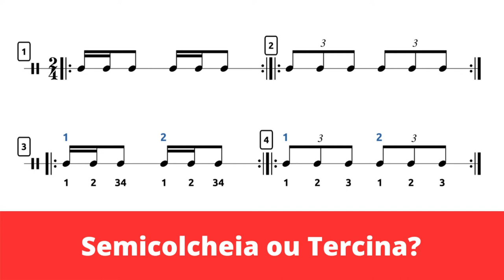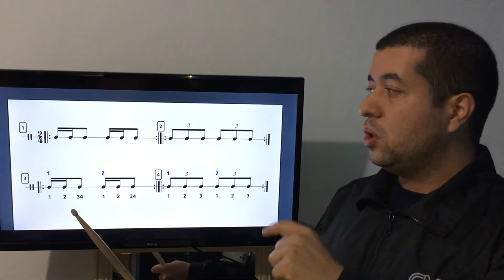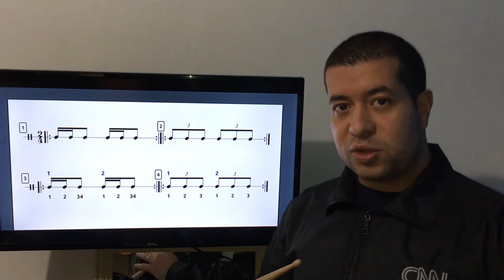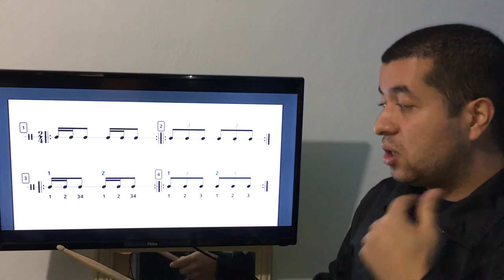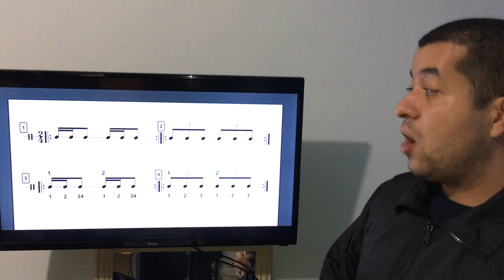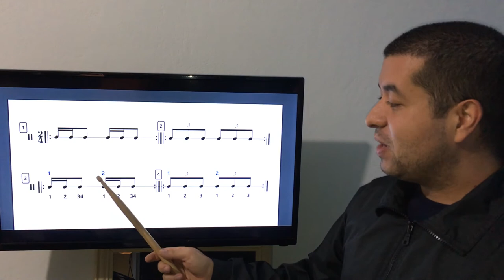Combinação de Semicolcheia mais Colcheia ou Tercina de Colcheia.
No vídeo de hoje, trago uma rápida explicação sobre uma confusão muito comum a respeito das figuras de tempo, Semicolcheia e Tercina de colcheia.